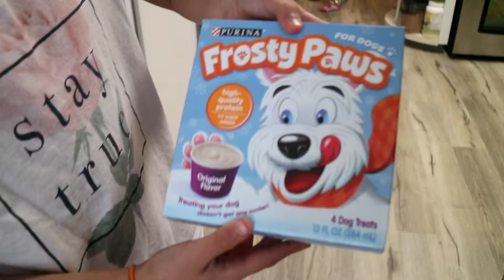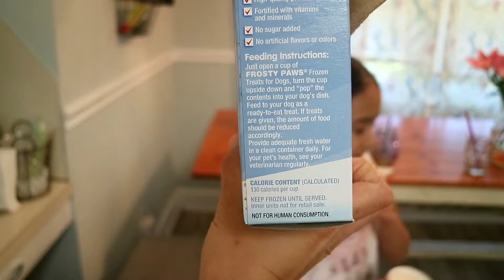Let’s Go Vegan…Again | Weekend Review V L O G 85 | RENEGADE ROSE TV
I talk about my diet, show you a SUPER quick and super small grocery haul, and a glimpse of how these silly kids entertain themselves.

I'M SOCIAL!!

I'll write back!

*“Last Summer”
By Ikson